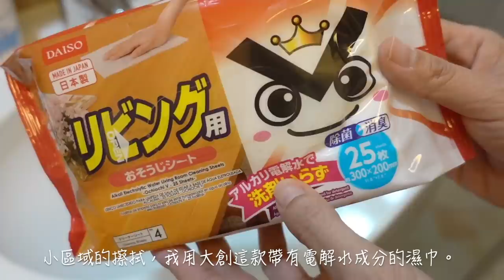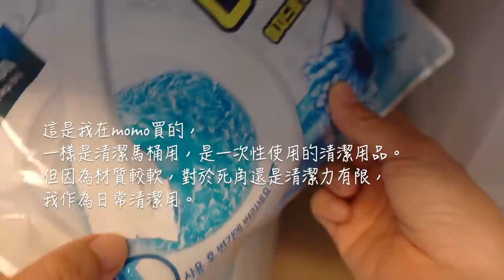浴室洗面台下收納／鏡櫃收納／參觀我家的客浴／選用的收納商品：大創、muji、hola、keyway／大創電解水抗菌清潔濕巾／客浴裡收納的物品們｜vlog by Mei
大家好
這支影片紀錄了我家客浴的全收納方式，主要收納的兩大區是洗面台下的收納櫃與鏡櫃。
我的家室內約只有26坪，所以浴室也是走小巧風，家裡的兩間浴室我都使用乾濕分離的設計，因為我喜歡乾爽的浴室，所以一開始就堅持要乾濕分離。

關於這支影片中有使用到的一些收納盒，我把可以找到的連結整理於下，給大家參考（收納盒尺寸適合最重要，所以我並不侷限品牌）

以下所提供的收納品連結，是我目前找到的參考連結，因為這些收納用品都是買來已久，當初的購買來源已經不可考了。

鏡櫃裡使用的化妝品收納盒：無品牌但以下網站連結跟我買的是同一款

洗面台下KEYWAY FINE抽屜式整理箱：此款整理箱大賣場與B&Q都有販售可以直接看實品喔。
LF3401抽屜式整理箱（尺寸：456x340x205mm）
LF1701抽屜式整理箱（尺寸：456x170x205mm）

我的頻道、IG還有FB，都只是我個人的生活紀錄，所以畫面中所使用的生活物品也只是代表我個人的喜好，有興趣的朋友還是要考量自己的需求適不適用喔。

謝謝喜歡這個平凡主婦生活頻道的你們。